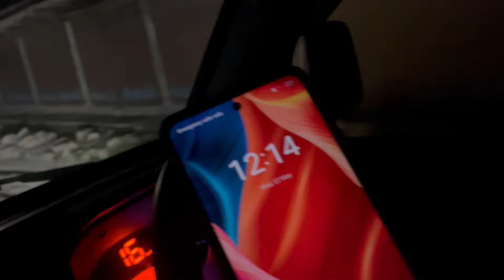ఈ నైట్ జర్నీ చేస్తూ చనిపోతం అనుకున్నా || ఈ రూట్లో ఎవరు రావద్దు || Most dangerous road || part - 4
Most dangerous road